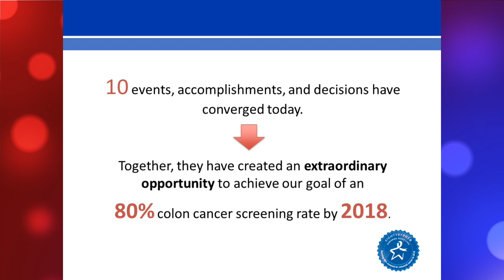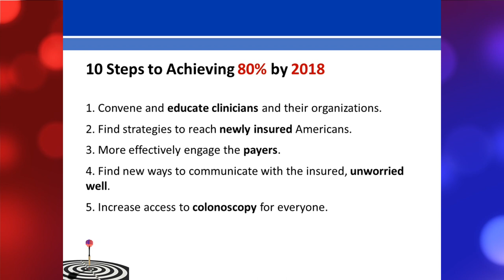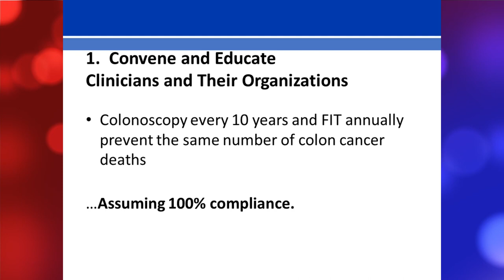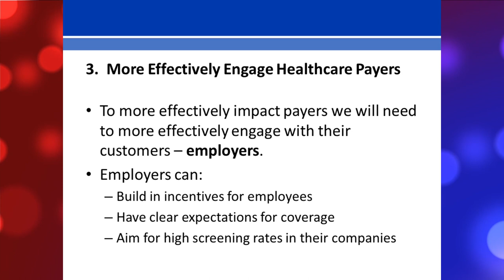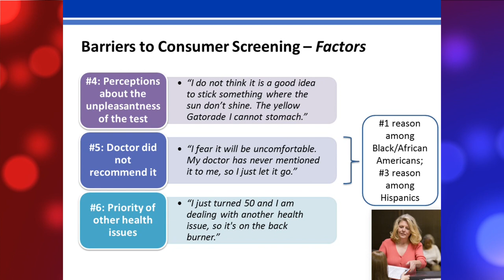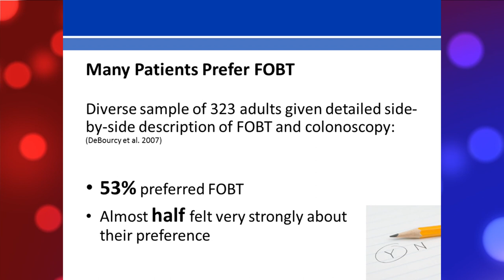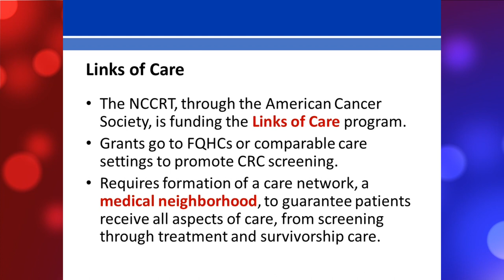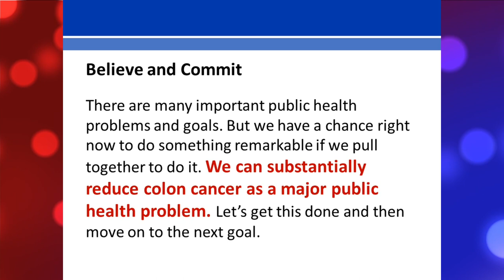80x2018 - Dr. Wender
Richard Wender, MD,  Chief Cancer Control Officer of the American Cancer Society and Chair of the National Colorectal Cancer Round Table, discusses the critical  public health goal of reaching 80% colon cancer screening rates by the end of 2018.   The nation has made tremendous progress made in reducing mortality rates in colorectal cancer - now is the time to reach the finish line.  Dr. Wender shares ten important steps needed to achieve 80% by 2018 and substantially reduce colon cancer as a major public health problem.